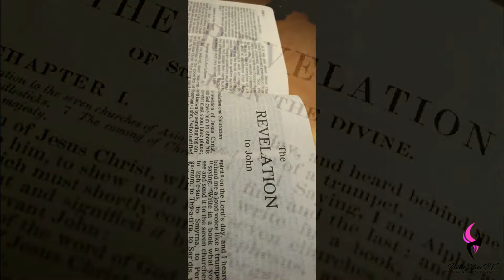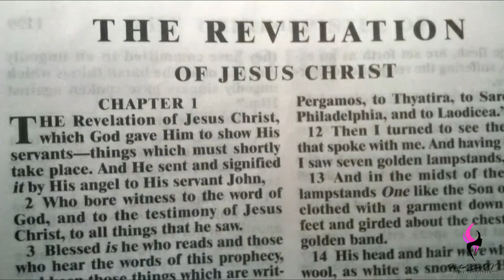Book of Revelation | Daily Motivation | Pastor Bim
Watch this insightful motivation teaching by Pastor Bim
THE BOOK OF REVELATION THE WORD REVEALED.

ESPECIALLY IN THAT BOOK OF REVELATION IT TALKS ABOUT THE END TIMES.

REVELATION 1 vs 3
Blessed is he that readeth, and they that hear the words of this prophecy, and keep those things which are written therein: for the time is at hand.(KJV).

REVELATION- EVERYTHING IS DARK NOW  PEOPLE ARE NOT SEEING THE  LIGHT, THEY ARE NOT OBSERVING THE WORD OF GOD AGAIN, THEY ARE  COMPROMISING.

ACCORDING TO ISAIAH 60 (GROSS DARKNESS).

For, behold, the darkness shall cover the earth, and gross darkness the people: but the Lord shall arise upon thee, and his glory shall be seen upon thee.(KJV).

BUT I TELL YOU THE TIME OF RECKONING , WILL  COME.

REVELATION 1 vs 8
I am Alpha and Omega, the beginning and the ending, saith the Lord, which is, and which was, and which is to come, the Almighty.(KJV)

THE  BOOK OF REVELATION  REVEALS THAT THINGS WILL BE TESTED BY FIRE EVERY WORK THAT  WE ARE DOING  ,THAT ONLY THE ONE THAT  STAND THAT  WILL SURVIVE.

REVELATION 20 vs 15
And whosoever was not found written in the book of life was cast into the lake of fire.(KJV).

GOD IS WATCHING !

THE BOOK OF  REVELATION  REVEALS WHAT WILL HAPPEN IN THE LIFE  BEYOND.

REVELATION INSIGHT WE  BEEN GIVEN THE OPPORTUNITY TO KNOW THAT LIFE IS NOT WHAT WE SEE, THERE SHALL BE A TIME OF RECKONING WHEN WE STAND BEFORE THE MASTER.

THE BOOK OF REVELATION REVEALS  TO US MANY THINGS THAT WILL ARE NOT SEEN ON PLANET EARTH BUT HAPPENS IN HEAVEN.

LET US BE MINDFUL.

LIVE RIGHT AND  LIVE WELL.

CHECK OUT THE BOOK OF REVELATION.